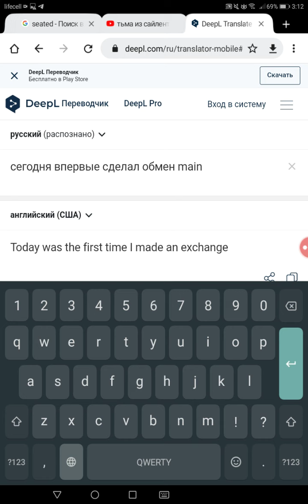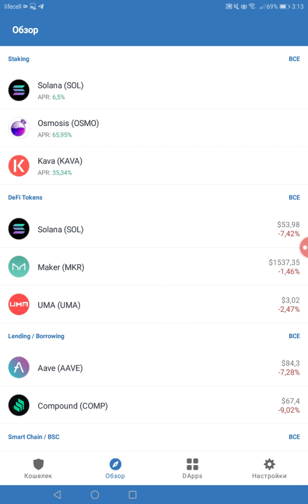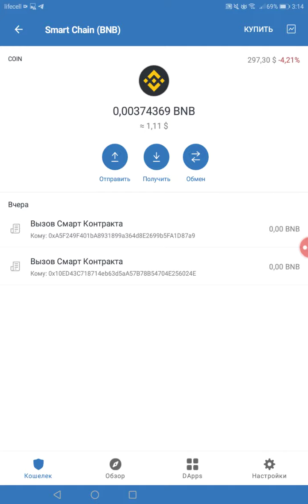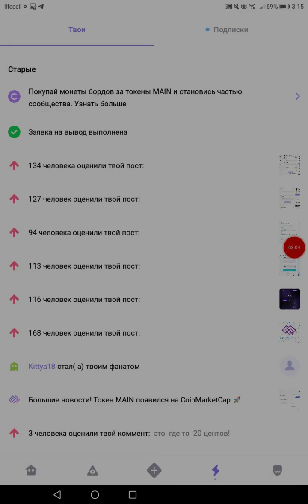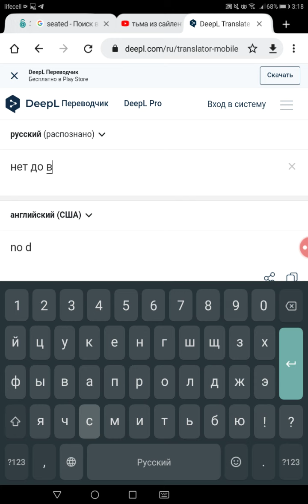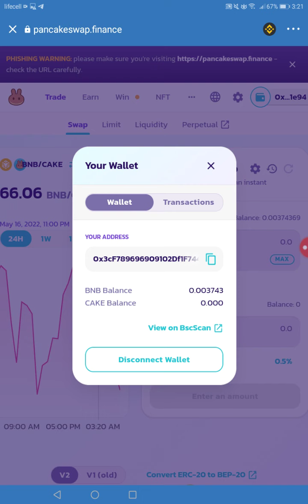first exchange of coins for something really worthwhile!